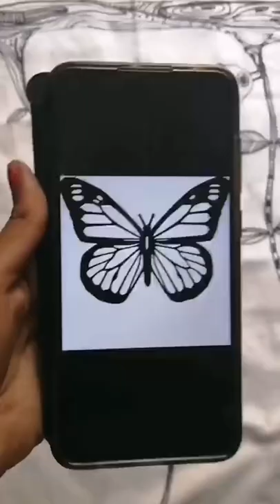BUTTERFLY BOTTLE ART|Easy bottle art|Benittas Art Gallery